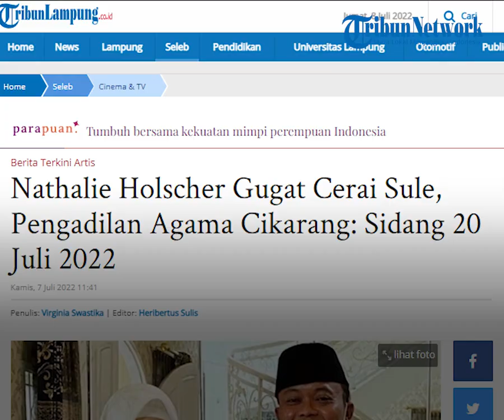Sule Digugat Cerai Nathalie Holscher, Sidang Perdana Digelar 20 Juli 2022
MATARAMAN.COM - Nathalie Holscher gugat cerai Sule. Sempat mengaku hubungannya baik-baik saja, mantan disjoki Nathalie Holscher ternyata terbukti gugat cerai suaminya, Sule.

Gugatan cerai yang dilayangkan Nathalie Holscher pada Sule didaftarkan oleh pihak Nathalie sejak 3 Juli 2022 lalu di Pengadilan Agama Cikarang.

Saat dikonfirmasi, pihak Pengadilan Agama Cikarang membenarkan soal gugatan cerai Nathalie Holscher pada Sule.

Petugas Pengadilan Agama Cikarang menyebut pengajuan gugatan cerai yang dilayangkan Nathalie Holscher pada Sule tersebut didaftarkan secara online.

"Jadi memang betul ya Pengadilan Agama Cikarang telah menerima perkara gugatan yang berupa ecourt," kata Maman Suherman, petugas pengadilan, dikutip dari YouTube KH Infotainment, Kamis (7/7/2022).

"Berdasarkan surat gugatannya tanggal 3 Juli 2022 atas nama Nathalie Holscher yang dikuasakan kepada Maja Besar Surya melawan Sutisna itu aja yang masuk ke Pengadilan Agama Cikarang," tambahnya.

Bahkan kini, gugatan tersebut telah terdaftar sejak 5 Juli 2022 lalu.

"Terkait gugatan itu perkaranya 2145/Pdt.G/2022/PA Cikarang. Jadi gugatan itu telah diverifikasi oleh Pengadilan Agama Cikarang pada 5 Juli 2022," sambungnya.

Sayangnya, Maman tak membeberkan penyebab Nathalie Holscher gugat cerai Sule.

Tetapi, ia menyebut sidang cerai rencananya perdana akan digelar pada 20 Juli mendatang.

"Dan telah ditetapkan hari sidangnya yaitu pada 20 Juli 2022 hari Rabu," jelasnya.

Kabar perceraian ini pun sontak membuat publik terkejut.

Pasalnya, sebelumnya Nathalie Holscher mengakui bahwa hubungannya dengan sang suami baik-baik saja, meski sempat ia sempat berkonflik dengan Putri Delina.

“Baik semua baik. Menenangkan diri ya, jadi kalau ego dan ego itu gimana ya,” ujar Nathalie Holscher menjawab kabar hubungannya dengan Sule dan anak sambungnya.

Bahkan saat ia memutuskan untuk pergi dari rumah Sule, Nathalie Holscher sudah izin terlebih dahulu dengan sang suami.

“Berita di luar sana aku minggat itu nggak, jangan dilebih-lebihin ya, kasihan aku. Secara kalau aku pergi selalu minta izin sama Akang gitu,” jelasnya.

Tak hanya dengan Sule, ibu Adzam ini menyatakan bahwa hubungannya dengan keempat anak sambungnya juga dalam keadaan baik.

“Baik-baik aja, semua baik-baik aja sama anak-anak juga baik-baik aja,” ucap istri Sule.

Namun Nathalie Holscher tak bisa menjawab kapan dirinya akan kembali ke kediaman Sule.

Ia pun hanya meminta doa terbaik untuk rumah tangganya bersama Sule.

“Ya doain aja yang terbaik ya,” imbuhnya.

Sebagai informasi, hubungan Nathalie Holscher dan sang anak sambung memang santer dikabarkan tengah renggang.

Hal ini diduga imbas dari curhatan Putri Delina ketika diundang menjadi bintang tamu di podcast milik Maia Estianty.

Ibu dan anak itu rupanya sama-sama merasakan sakit hati terhadap satu sama lain.

Terlebih, Nathalie juga tahan bila harus terus berdebat dengan suaminya, Sule.

"Ya menenangkan diri, karena kalau misalkan di rumah akang, aku sama akang ego sama ego," ujar Nathalie Hoslcher

"Aku nggak bisa tipikal kalau debat, mending keluar dulu, mending aku ke rumah aku," ujar Nathalie Holscher.

Kini, Nathalie mengaku tengah memikirkan banyak hal.

Terutama soal pernikahannya dengan Sule.

"Tentang semuanya sih, hubungan pernikahan juga, ya itu lah lika-liku," ujar Nathalie Holscher.

Terkait permasalahannya, ia hanya bisa meminta didoakan yang terbaik.

"Ya minta doa terbaik saja," kata Nathalie di kawasan Mampang, Jakarta Selatan, Senin (4/7/2022).

"Maaf ya aku lagi enggak bisa ngomong dulu ya maaf ya. Doain yang terbaik," ucap Nathalie Holscher.

Ketakutan Nathalie Holscher benar-benar terjadi

Ketakutan Nathalie Holscher terkait dengan kemungkinan berkonflik dengan anak-anak Sule ternyata benar-benar terjadi.

Ketakutan Nathalie Holscher itu bahkan sudah mulai dirasakan sejak sebelum ia dipinang oleh komedian Sule.

Hal itu pula yang kemudian membuat Nathalie Holscher berusaha sebaik mungkin dalam menjadi ibu tiri bagi anak-anak Sule.